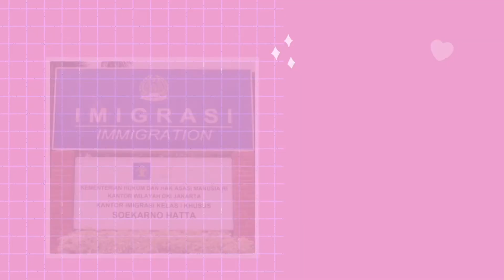Persyaratan MUTASI ALAMAT dari JAKARTA ke BALI Untuk PERPANJANGAN ITAS!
Hi semuanya,

Di video ini aku mau sharing tentang persyaratan mutasi alamat untuk perpanjangan ITAS suami WNAku. Mutasi alamat ini perlu aku dan suami lakukan karena kami baru aja pindah dari Jakarta ke Bali. Untuk memperpanjang ITAS di kantor imigrasi tempat kami domisili di Bali, maka mutasi alamat ini diperlukan. Syaratnya lumayan banyak dan makan waktu juga untuk nyiapinnya. Bagi kalian yang merasa males nonton, bisa langsung baca blogku aja di